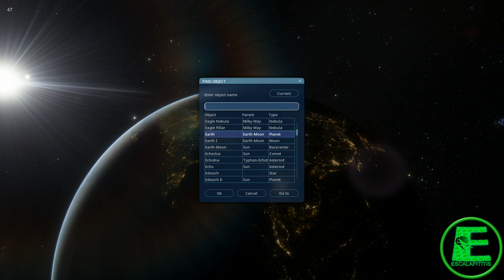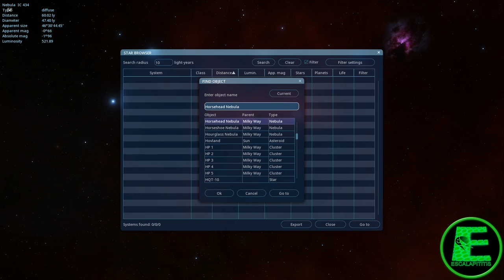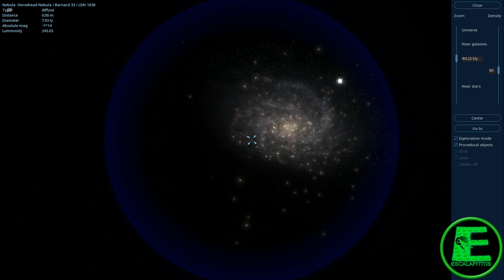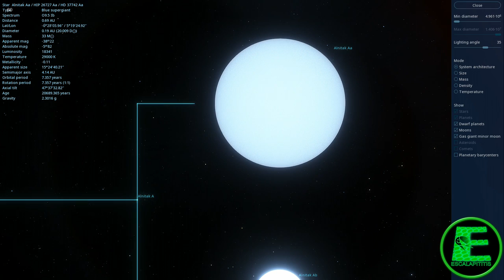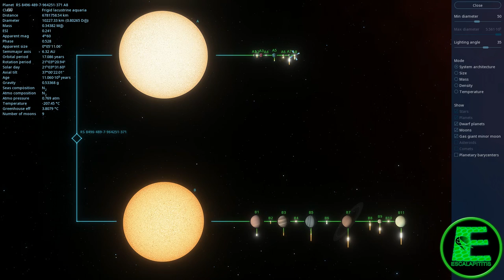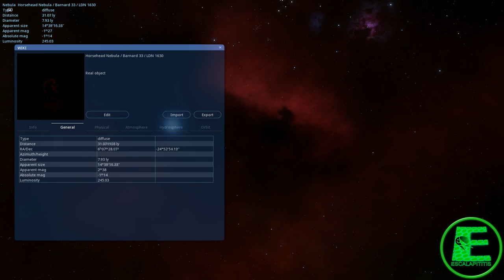Nebulosa Cabeça de Cavalo! Barnard 33